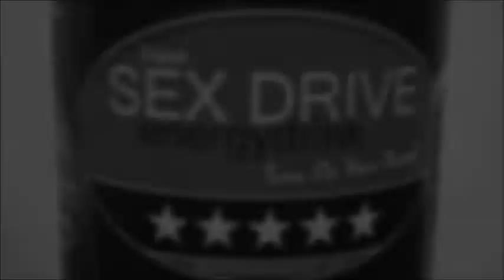IT GOES DOWN AT CLUB AVIATOR EVERY FRIDAY NIGHT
Club Aviator every friday night for freaky fridays. The sexiest ladies in the city meet up with the flyest guys in the city and party. Freaky Fridays Club Aviator. 5353 Dixie Hwy Fairfield across the street from jungle jims.